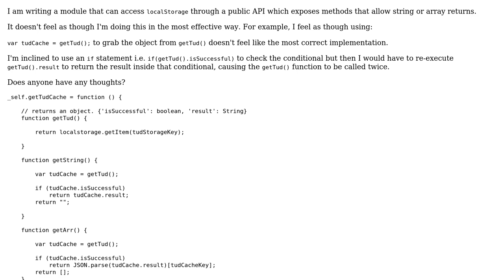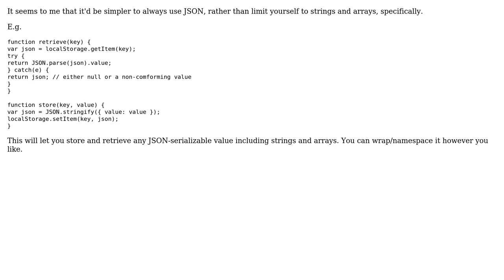Code Review: Designing a public API for a JavaScript module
With thanks & praise to God, and with thanks to the many people who have made this project possible! | Content (except music & images) licensed under CC BY-SA | Music | Images & others | With thanks to user nikk wong user Jamal user Flambino and the Stack Exchange Network Trademarks are property of their respective owners. You are responsible for your own actions.